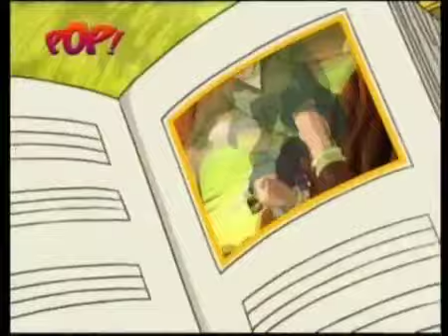Ultimate Book Of Spells Episode 9 Part 1